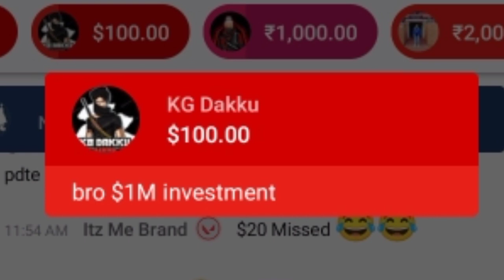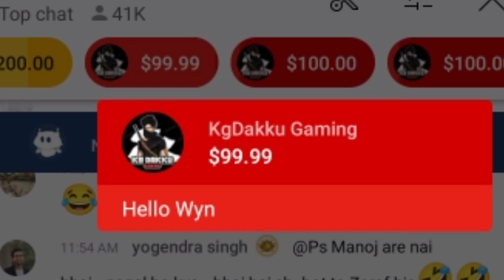MORTAL GOT AGAIN 1LAKH + SUPERCHATS BY KG DAKU🔥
VIDEO TITLE -

Video Credit ~ VILLAGERS ESPORT

IGNORE TAGS-
BGMI NEWS
BGMI PLAYS
BGMI IOS ME KAB
BGMI BGIS TOURNAMENT
IOS PLAYER IN BGIS TOURNAMENT
BGMI TOURNAMENT
IOS PLAYERS
BGMI IOS AND ANDROID
BGMI FINAL RELEASE DATE
BGMI ALL NEWS
CONTROVERSIAL GAMER
EXTRA ORDINARY
GAMEX NEWS
Jonathan Gaming
GODL LINEUP ANNOUNCEMENT
BGMI NEWS
NEWS
GAMING COMMUNITY UPDATES
GAMING COMMUNITY NEWS

REK GAMING